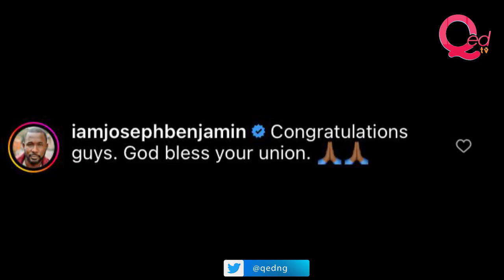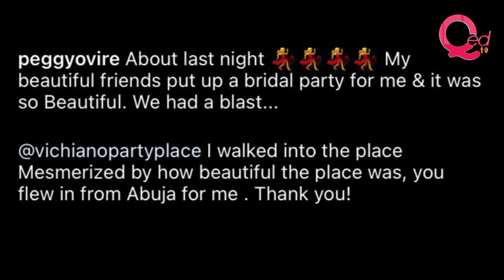Frederick Leonard, Peggy Ovire release pre-wedding photo